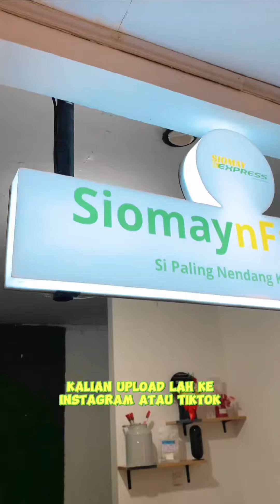SIOMAY EXPREESS PEKANBARU ‼️ INI YANG GA TAHAN